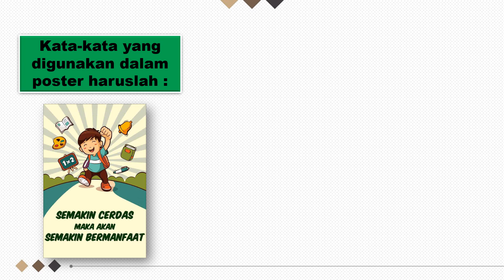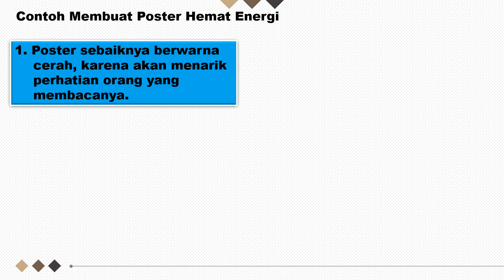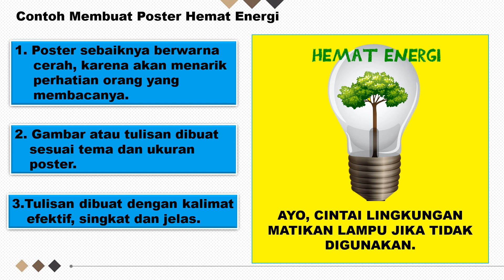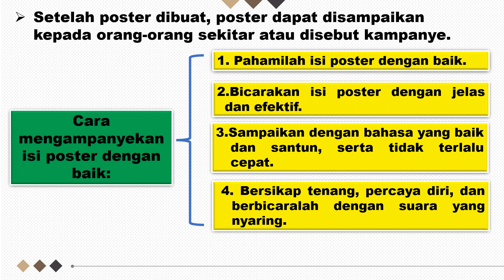Membuat poster hemat energi dan mengampanyekan isi poster.Bahasa Indonesia kelas SD Tema 2 Subtema 2